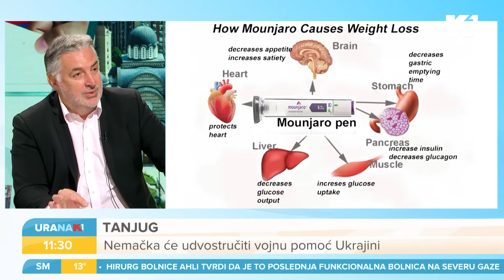Zašto je lek za dijabetes postao lek i za skidanje kilograma? I dr Radan Stojanović I URANAK1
Američka agencija za lekove odobrila novi lek za mršavljenje. Reguliše šećer a skida i višak kilograma. Zašto je lek za dijabetes postao lek i za skidanje kilograma? Može li biti opasan ako se uzima na svoju ruku? To pitamo farmakologa dr Radana Stojanovića

Gledajte nas 🤩
📺iris (109)
📺Supernova (9)
📺Orion (7)